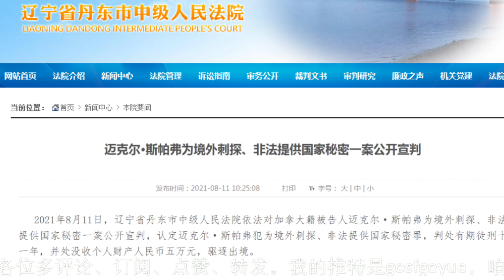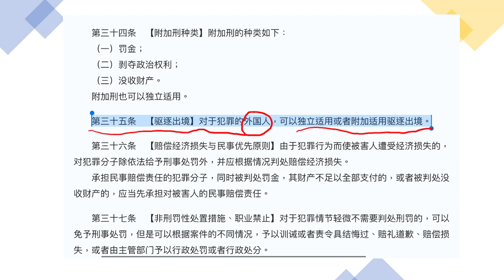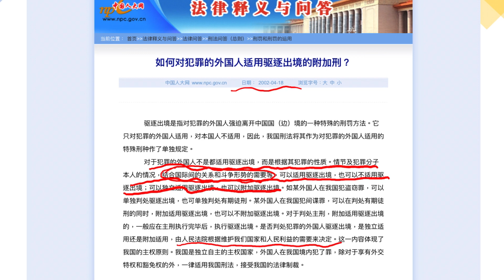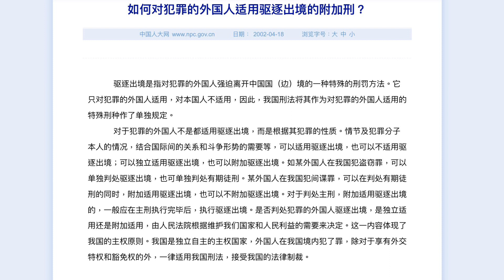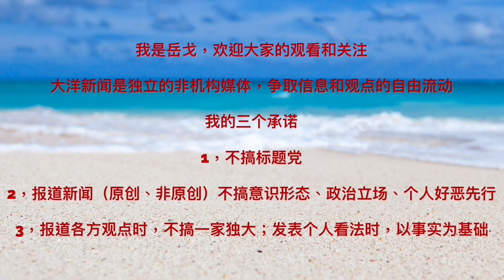加拿大人遭重判，西方25国共情，拜登再吹集结号；北京神秘条款有埋伏，加拿大会否交易孟晚舟？成蕾多少年！澳大利亚媒体斥习近平；快语：中共被进一步孤立（岳戈深点）